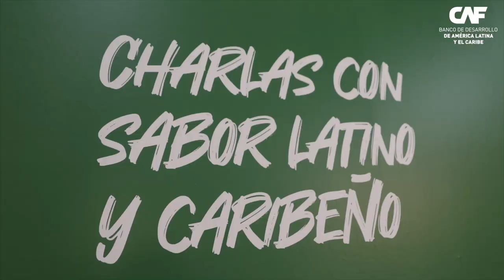Yadira Gómez, ministra de turismo de Honduras, desde Fitur 2024